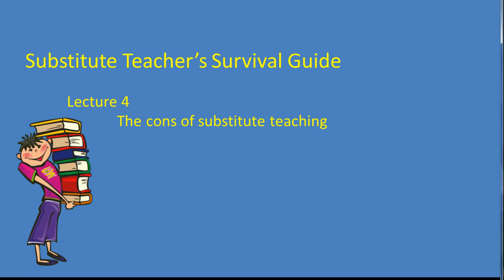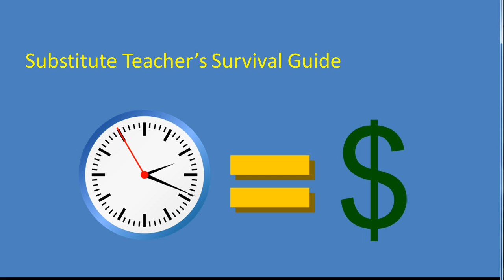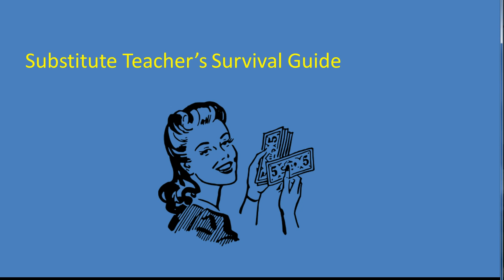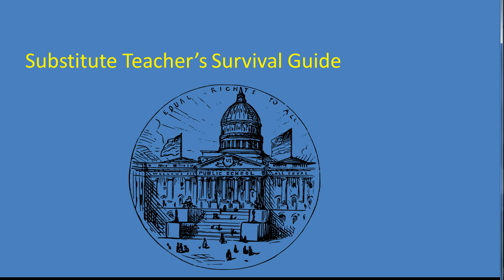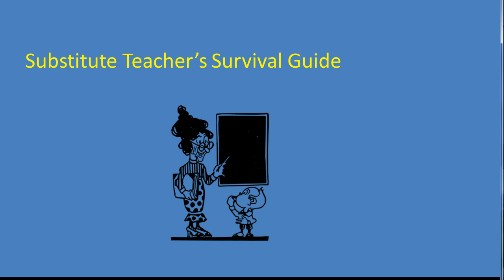Lecture 4 The Cons of Being a Substitute Teacher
Part 4 of the Substitute Teacher's Survival Guide from The Power to Teach. This time we address all the "bad" things about being a substitute. No reason to sugar coat it - the job isn't for everyone. But if you can live with these drawbacks, you might just find out that you like, maybe even love being a substitute teacher.